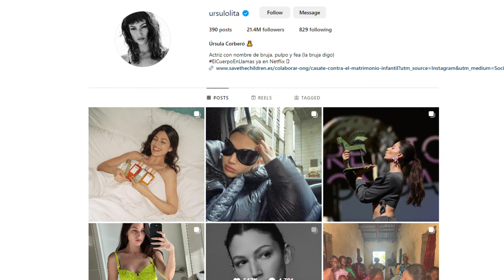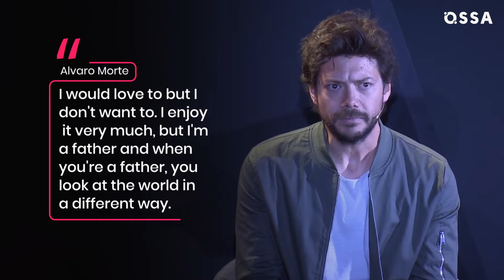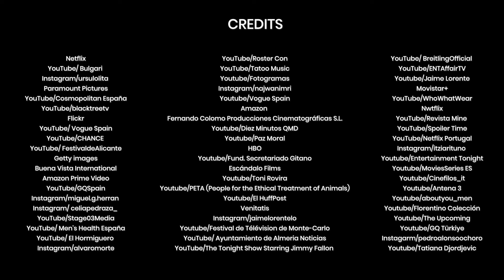Money Heist Cast 2023: Where Are They Now?|⭐ OSSA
Get ready to dive into the whirlwind lives of Money Heist (La Casa De Papel) stars! In this video, we'll introduce you to the mastermind behind the heist, Alvaro Morte, and his stellar co-stars, including Úrsula Corberó, Miguel Herran, Itziar Ituño, Alba Flores, Jaime Lorente, Pedro Alonso, and Najwa Nimri. Discover the real stories behind the characters that captured the hearts of millions.

But wait, there's more! Dive into the juicy details of the Money Heist cast's off-screen camaraderie. From unexpected hobbies to surprising career moves, we've got the inside scoop that will leave you wanting more.

Prepare to be amazed by the twists and turns in the lives of your favorite Money Heist stars. Whether it's Hollywood adventures or hidden talents, we've got the exclusive info that adds an extra layer to the heist.

So, whether you're a seasoned fan or just curious about the faces behind the masks, don't miss this captivating exploration of Money Heist's untold stories. This video, presented by OSSA, is your golden ticket to the secrets that go beyond the heist!